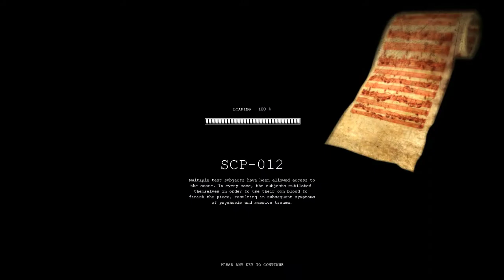Scp Containment Breach Bölüm #4 Oyun Asıl Şimdi Başlıyor